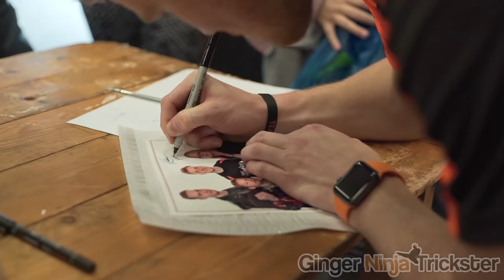Scott (Boyka) Adkins & GNT Seminar/Workshop Returns | Taekwondo Kicks & Flips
Highlights of my own seminar/workshop and assisting Scott Adkins with his at the UK Martial Arts Show for a second time!

Tutorial by Aaron Gassor (3rd Dan in ITF Taekwondo and Kickboxing)

Also, More Tutorials on my channel so check them out and good luck :)

What is the song?